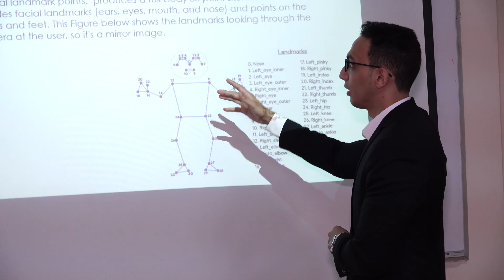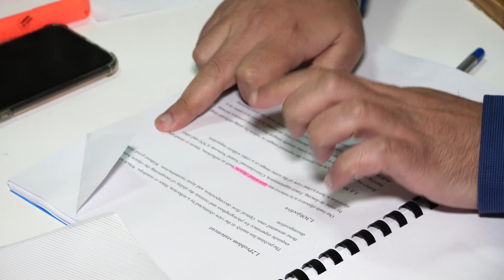Faculty of Computer Science - Graduation Projects Spring 2021